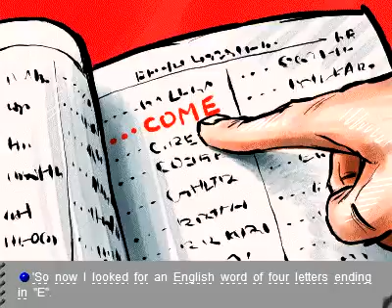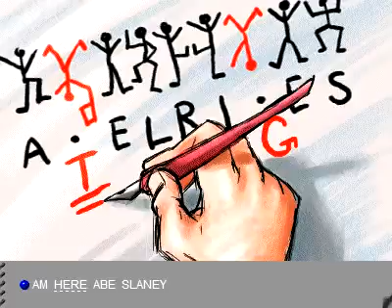Story The Dancing Men